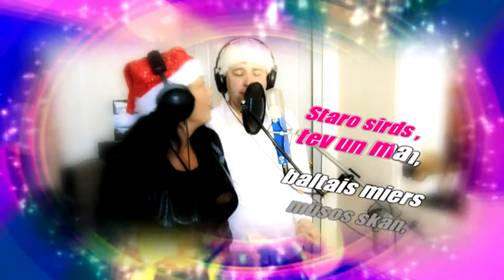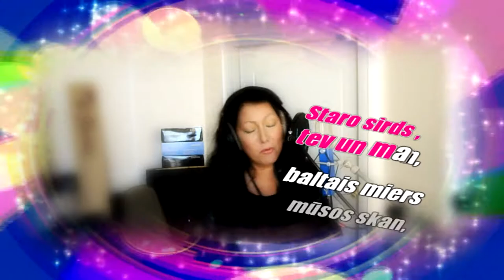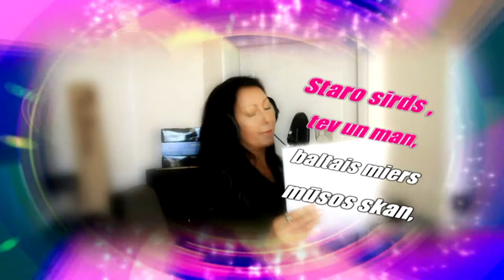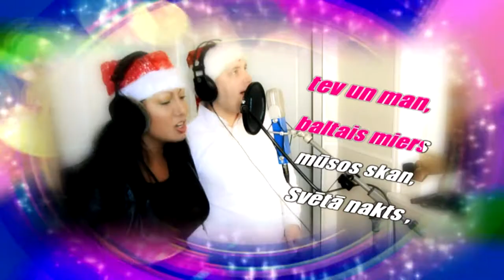Sandis Kiops&Lolita Novikova "Ziemassvetku laiks Karaoke"